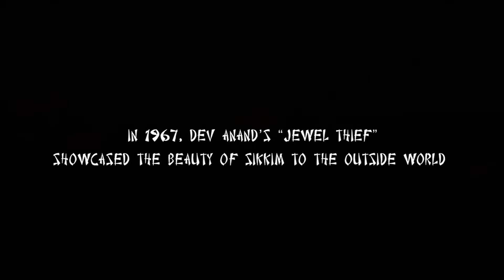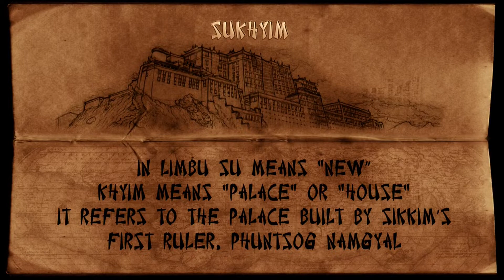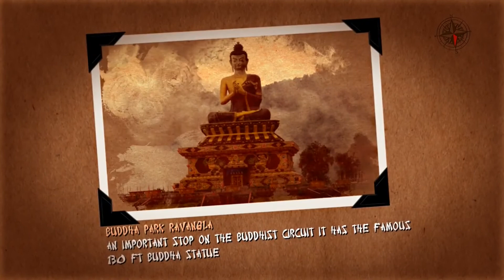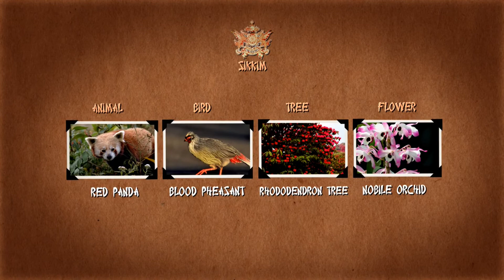Sikkim Tourism Profile (c) RohitSinghNegi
Sikkim has an advantage over the other NE States in terms of Tourism Development. With a wise mix of Organic Agriculture, Tourism & Culture, Sikkim is poised for remarkable growth if its Leadership introduces top of the line Tourism Development & Tourism Initiatives which act as a catalyst for Development in that region. It is rich in Tourism Potential  & has the ability to generate Revenue and Employment for the people...and stop migration of its youth in search of employment.

Tourism is not about 5 Star Hotels and Bars... there is much more to it.